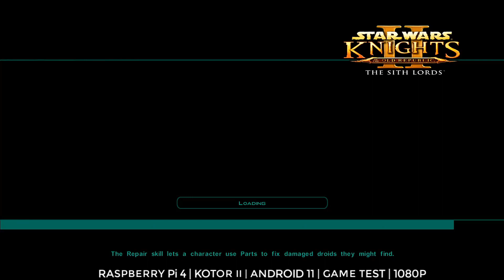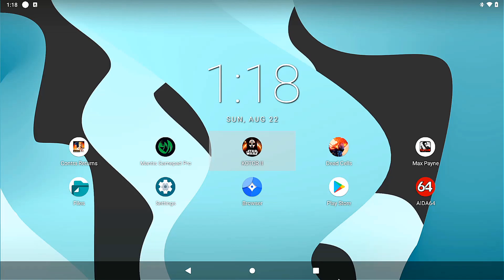RASPBERRY Pi 4: KOTOR II | ANDROID 11 | GAME TEST | 1080p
In this video, I will test KOTOR 2 on Raspberry Pi 4 running android 11 (konstakang version).